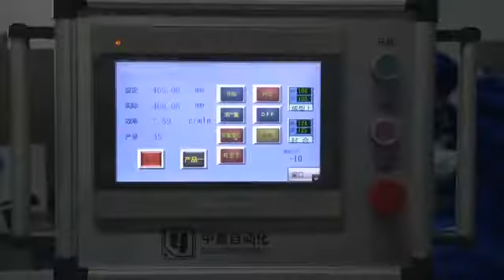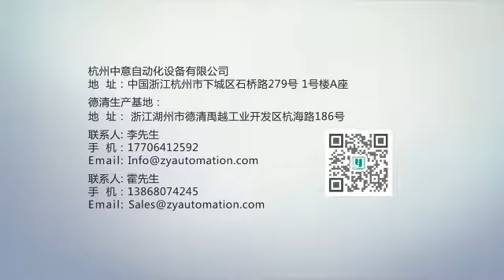Vacuum thermoforming packaging machine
XB40B model advanced thermoforming machine is designed for semi-rigid or flexible vacuum packaging, which can be used for packing such as fresh meat/seafood and etc.